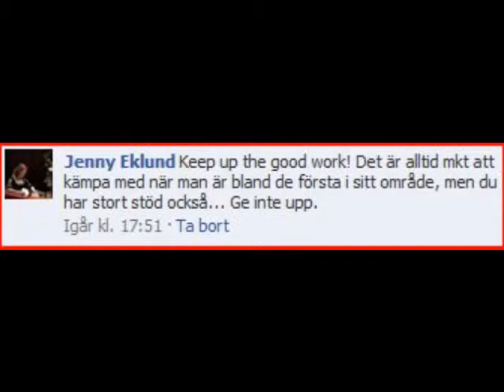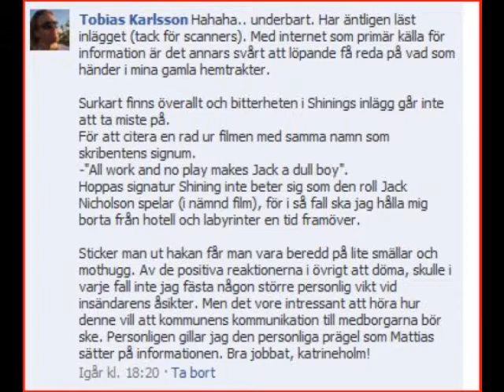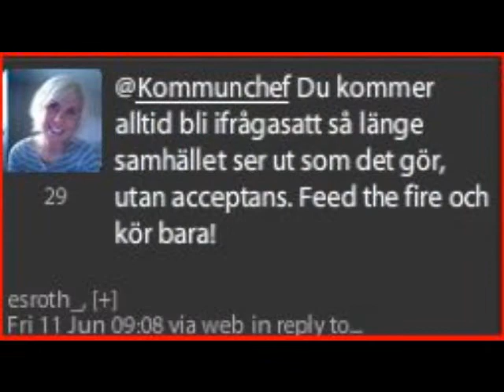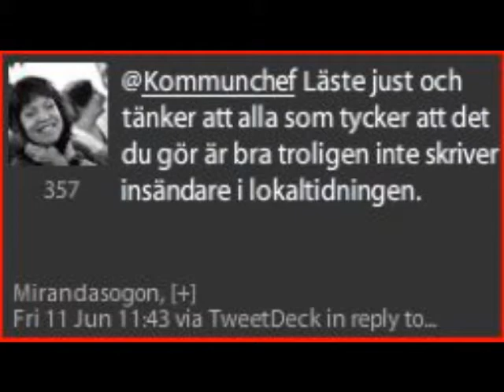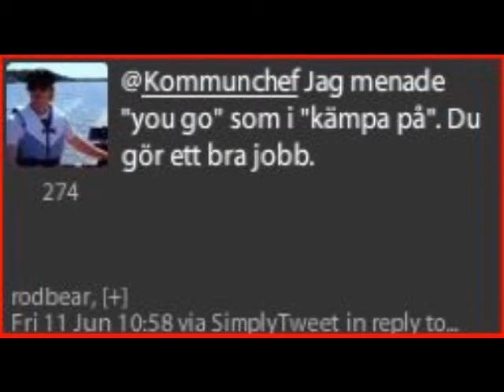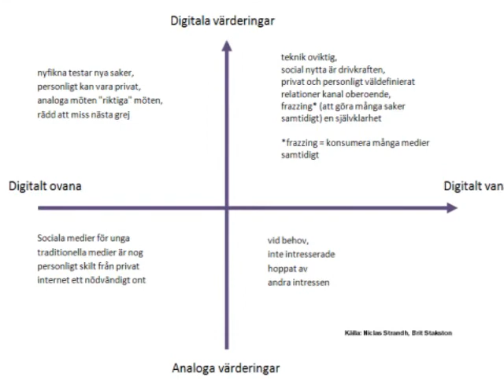Peppfilm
Något att se när digitala värderingar ifrågasätts